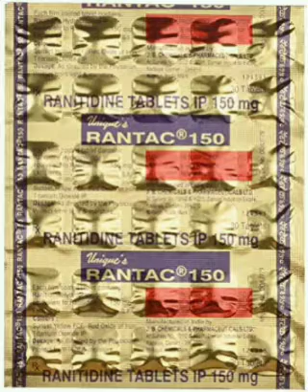rantac 150 tablet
rantac 150 tablet uses,side effects and doses in hindi